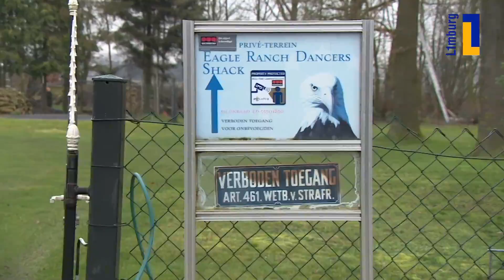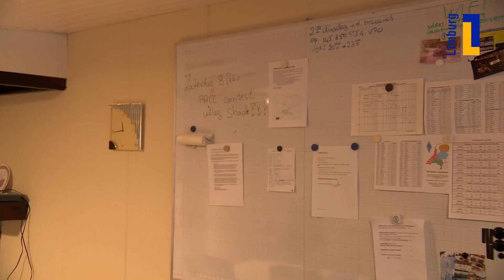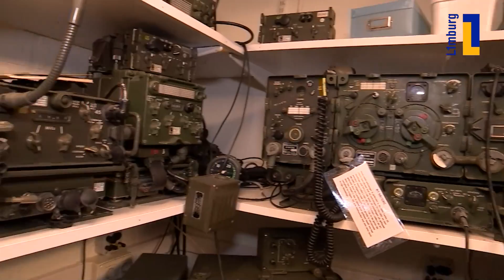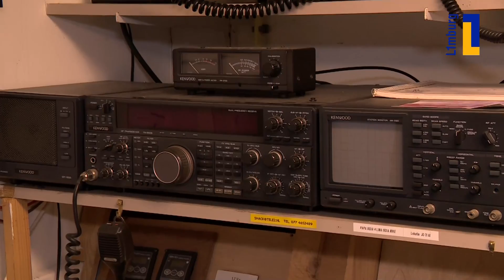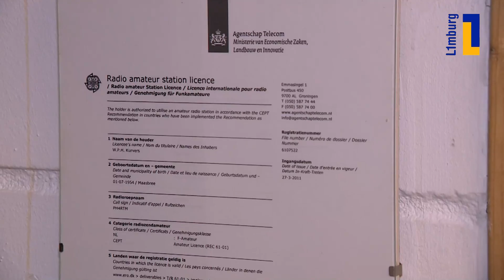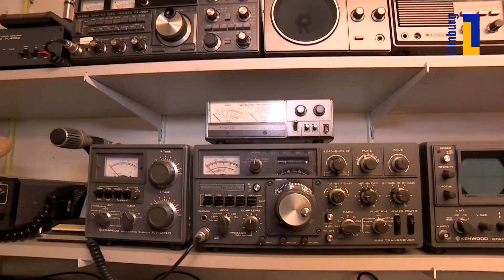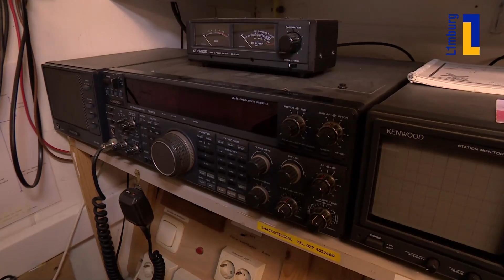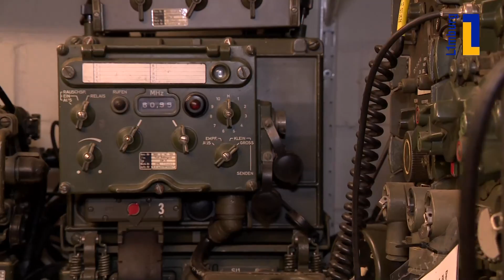Óngerwaeg bezoekt de 'shack' van Wim in Maasbree - 3 maart 2020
Het is een veelbelovende entree voor het huis van Wim Kurvers. De beeltenis van 'n arend, een curieuze afkorting en een behoorlijk aantal lange antennes die boven het woonhuis uitsteken.

Achter de woning ligt nog een aantal gebouwen. Op onze stoutste schoenen lopen we achterom en ineens staan we in de shack van Wim. Wat was dat ook alweer?